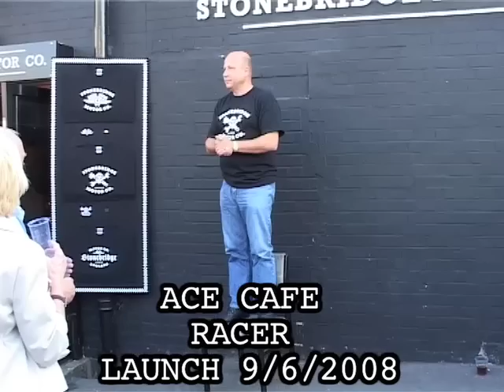Ace Cafe racer